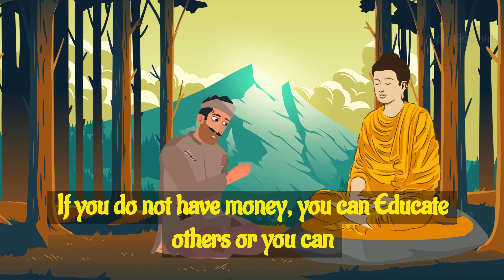You are not Poor - Powerful Buddhist story.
Watch how Buddha enlighten a sad beggar in this powerful Buddhist story.
Buddha and Beggar story

In this powerful Buddhist story, Buddha enlightens a sad beggar. Through his teachings, the beggar realises his own nature and is able to find peace and happiness.

Buddha is one of the most beloved and revered figures in all of history. His teachings offer us a path to enlightenment and can help us find peace and happiness in our lives. This powerful Buddhist story is a great way to learn more about Buddha and his teachings.